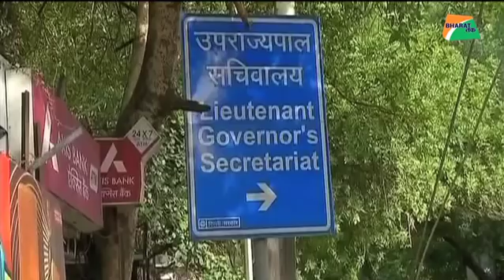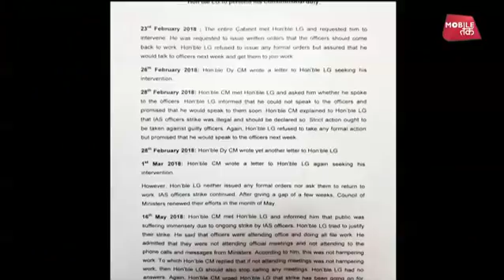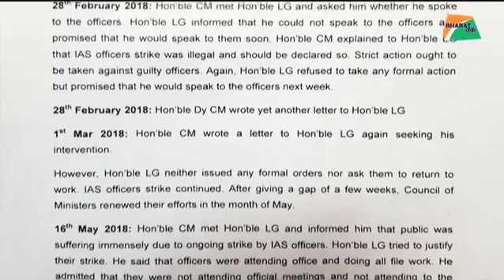आखिर चाहते क्या हैं केजरीवाल ? | Bharat Tak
आखिर चाहते क्या हैं केजरीवाल ?